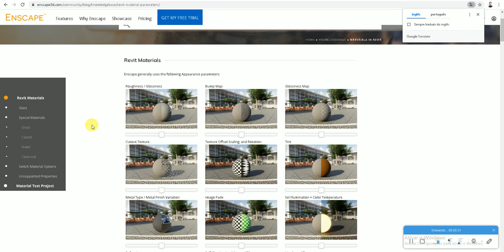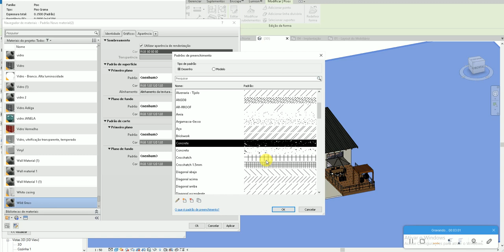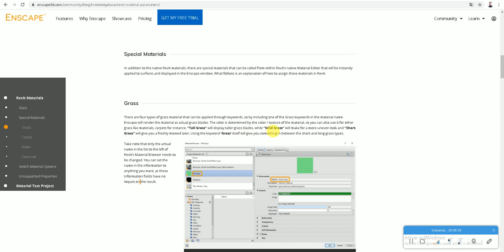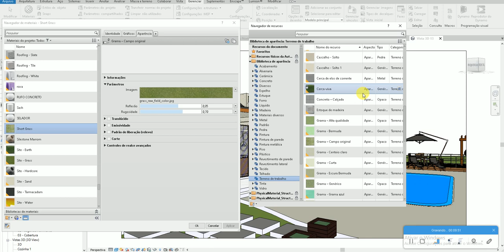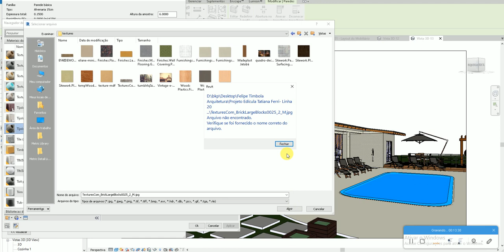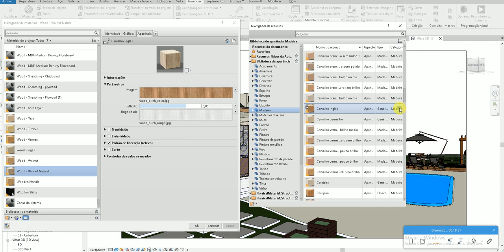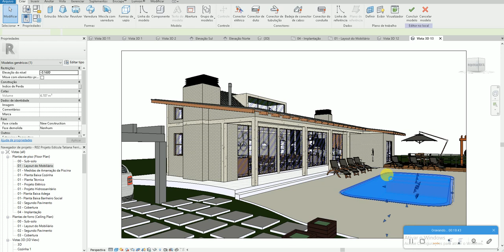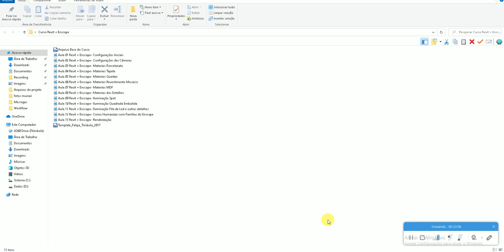100% Revit Interiores Felipe- Aula 416 - KEYWORDS DO ENSCAPE